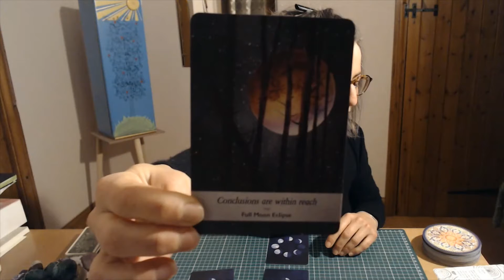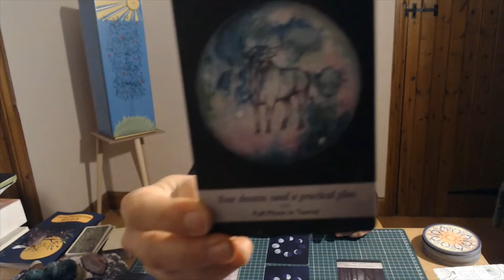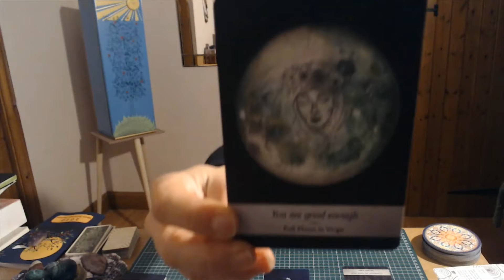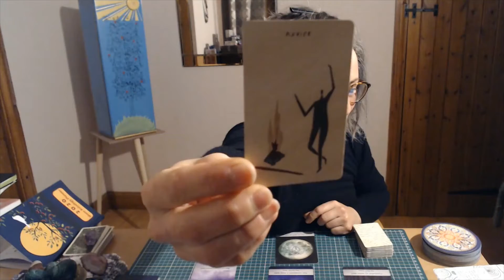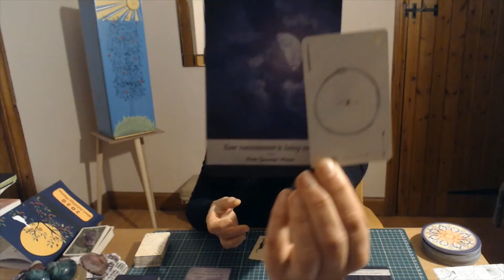Message des Tarots Pleine Lune en Cancer/ Eclipse 10 janvier 2020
Une pleine Lune en Cancer chargée en emotions parfois dure á gérer.
Des Résultats que vous touchez du doigt, une tension palpable, qui doit etre dirigée sur vos objectifs.
Bonne Lune!

Magali